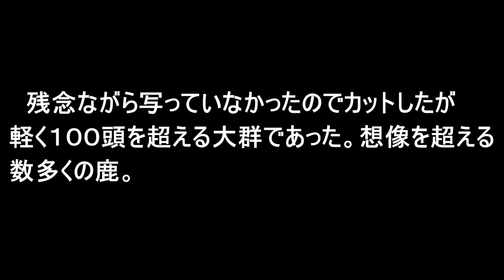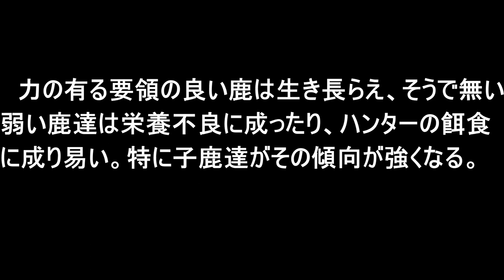鹿と人間との知恵比べ 身を隠す鹿と三匹の侍鹿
自然保護とか、ハンターの皆さんとか、北海道のエゾシカ達に興味の有る方々には、今現在の、北海道の、鹿の現実を、イメージ出来るのではと思います。その現実には私も驚きでした。